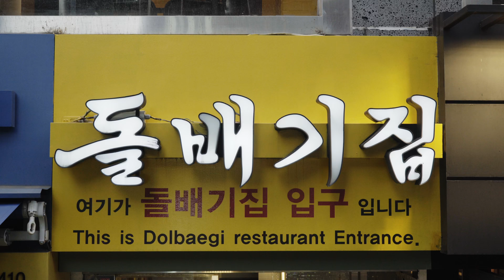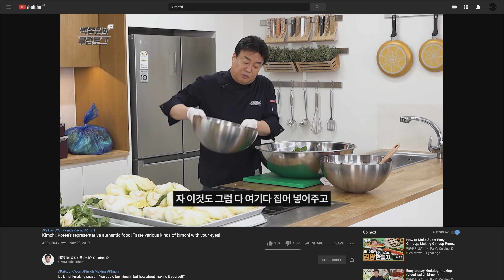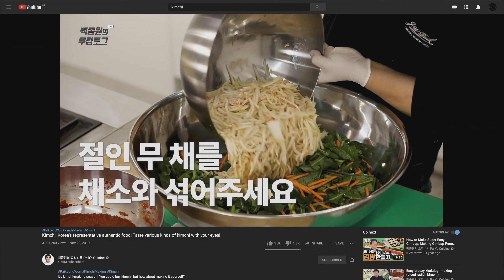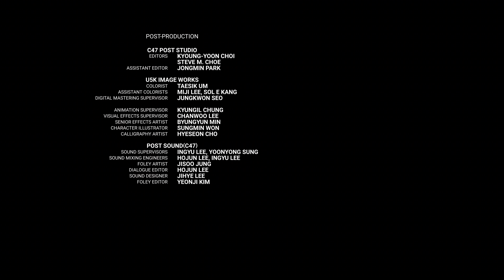크리에이터 스포트라이트: 백종원의 요리비책 편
유튜브 오리지널 시리즈 "크리에이터 스포트라이트"의 첫번째 에피소드. YouTube를 통해 누구나 쉽게 따라할 수 있는 고유의 한식 레시피를 전 세계와 공유하고 있는 백종원의 이야기를 지금 만나 보세요.

모든 COVID-19 관련 수칙을 준수하며 촬영되었습니다.